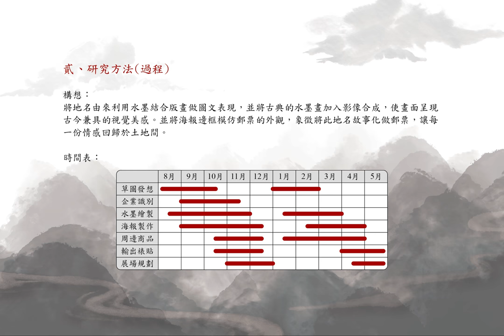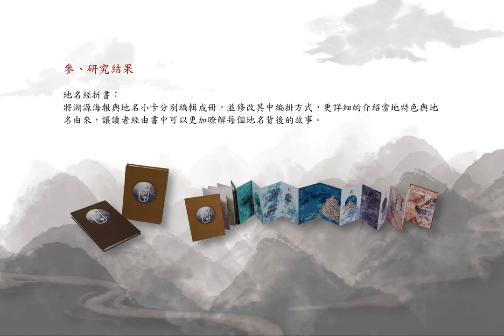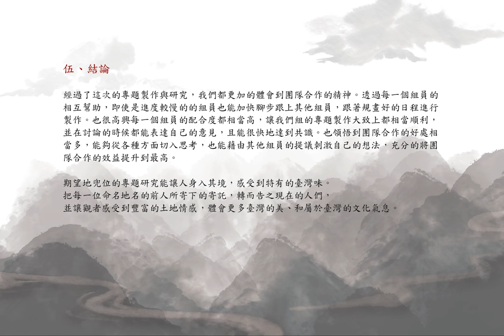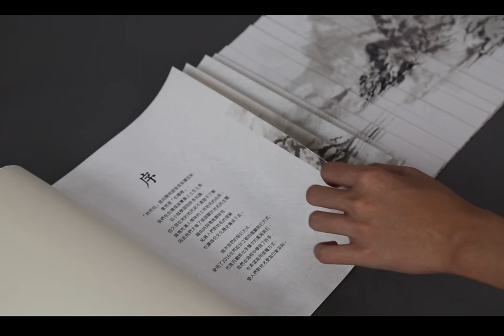106第三名_設計群_新北市私立復興高級商工職業學校_地兜位—詩說臺灣地名卷軸書